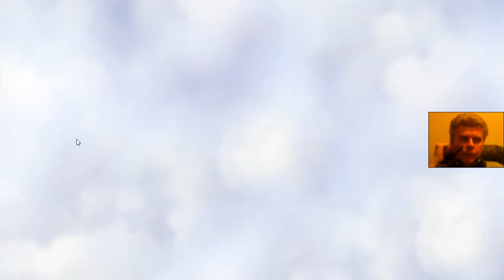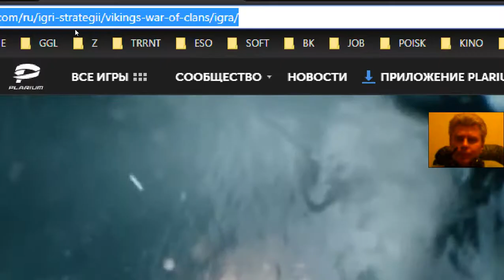3 Vikings War Clans mmo rts gameplay George IV Kostandi